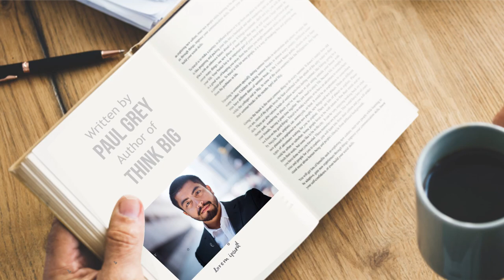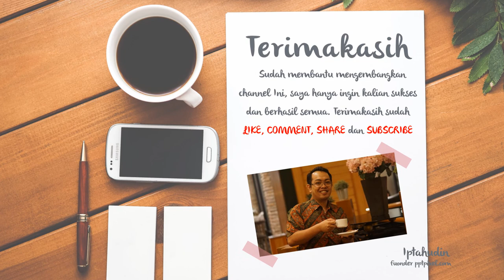560 Contoh Video Promosi buku online, banner, majalah rumah, majalah Dewasa, jual buku online, EBook